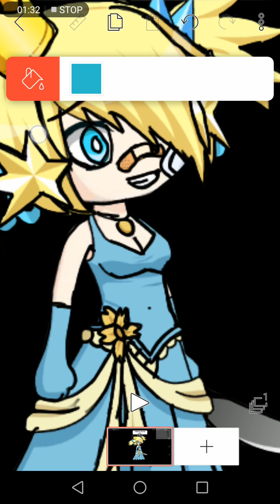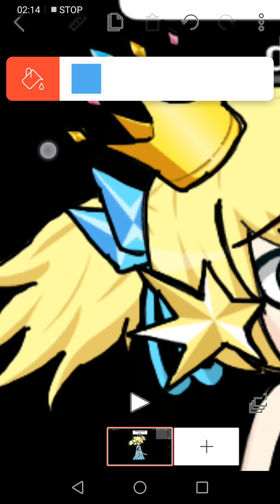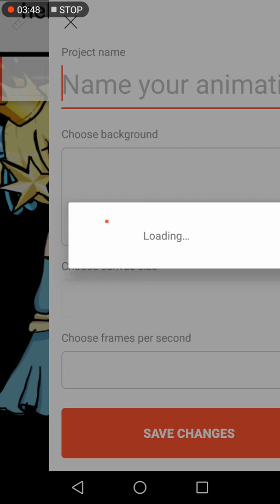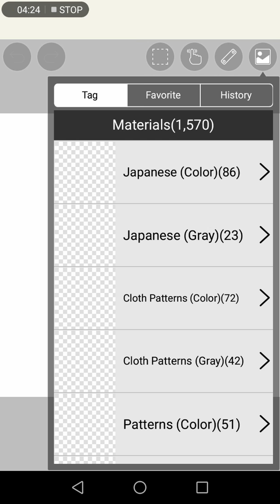Diamond the killer speed paint episode 4